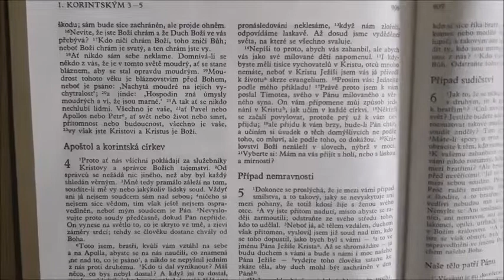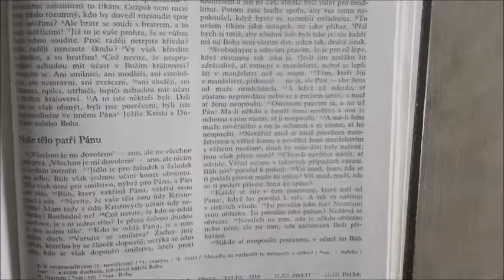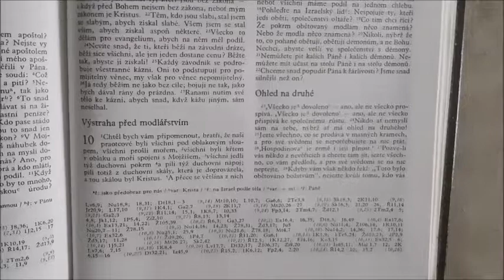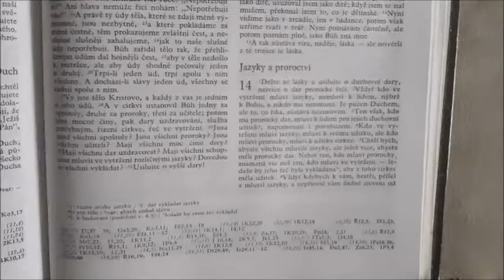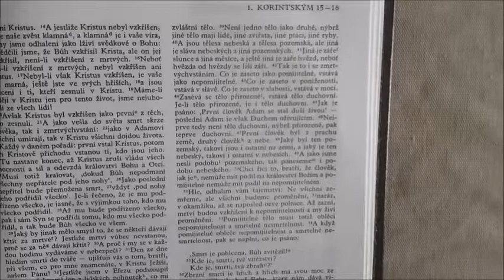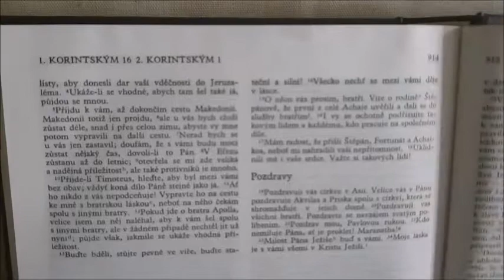Svatá Bible-1. list Korintským